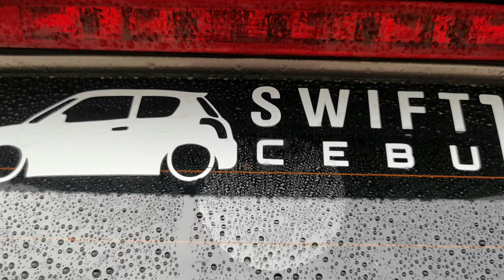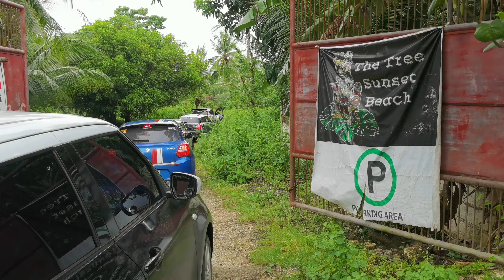MY FIRST RIDE WITH SWIFT 1.2 CEBU CLUB | GOING TO NORTH